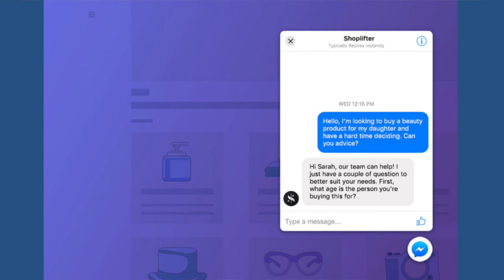Página de Facebook VS Perfil de Facebook